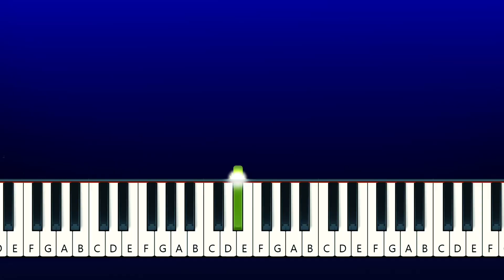Surprise Blue Lobster Meme (Piano Tutorial)